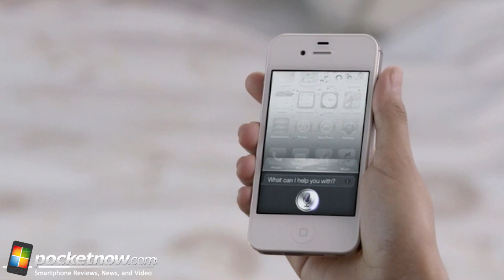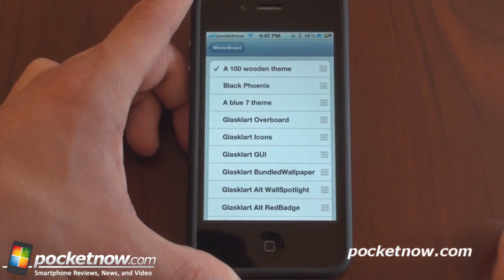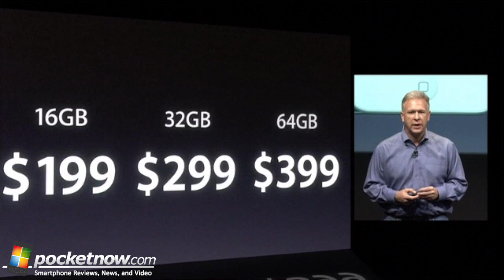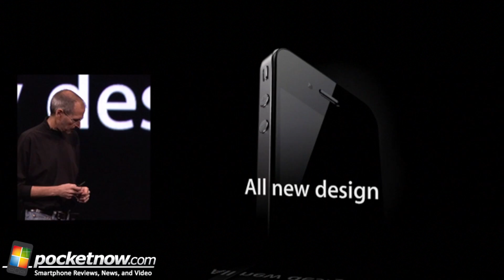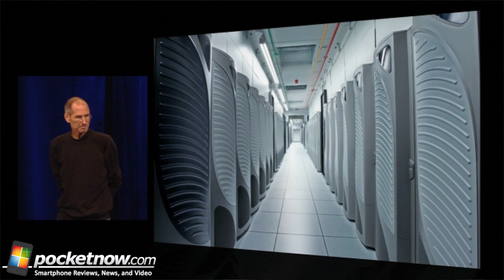Apple Testing iOS 5.0.1 with iPhone 4S Fixes, Semi-Tethered Jailbreak In The Works & More - iReview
Watch this week's Pocketnow iReview as we go through all that's Cool, and the Not So Cool inside the world of Apple's iOS devices. In today's show we begin by talking about iOS 5.0.1 beta and what's so good about it. And yeah, no iOS version is complete without a proper Jailbreak, so the next segment is all about the Dev-Team's progress with the semi-tethered Jailbreak for iOS 5. We later go through our week's coverage, which includes Adam Lein's comparison of Navigon between the iPhone and Windows Phone 7. We end the Cool section by talking about C Spire and how the iPhone is now becoming the one device that plans to rule all carriers.

In the Not So Cool section we cover the departure of Apple's former Security VP, John Theriault and what this could mean to all the leaks we constantly enjoy. We later cover the recent Siri outage, and why this is such an irony.